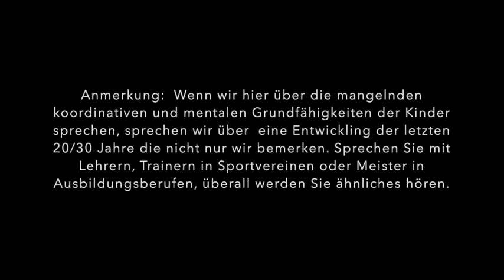Meine Gespräche mit Dai Sifu Klaus Brand. Von Sifu Ralph Dahl. Teil 6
Kindertraining im WingChun? Sinnvoll? Selbstverteidigung für Kinder?